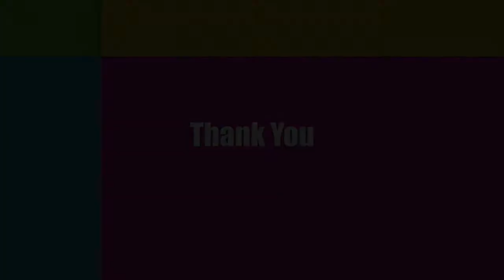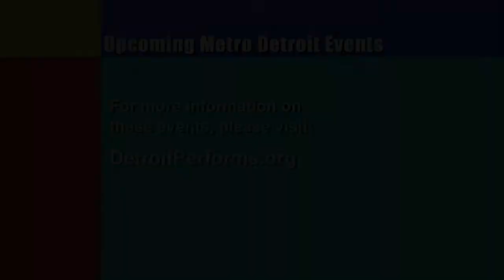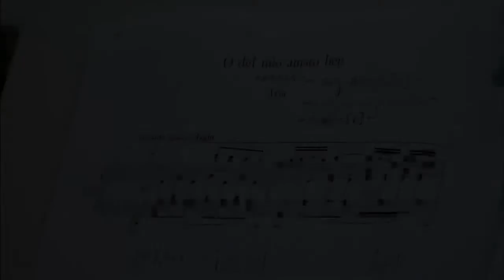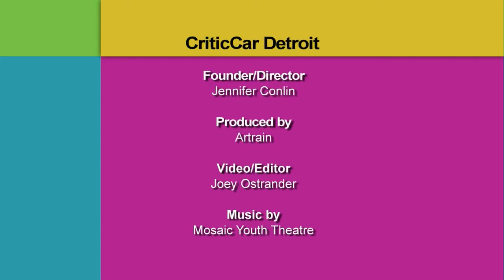Detroit Performs 104: Moanin' Music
Air Date: 7/09/13.  DJ Oliver visits the Detroit Opera House to talk with the Founder and General Director of the Michigan Opera Theatre.  Meet several musical artists in this week's episode including the vaudeville inspired saxophone sextet The Moanin' Frogs, "The Drummer" Sean Dobbins, and the up and coming opera singer Aaron Casey. Plus, more from CriticCar Detroit. Detroit Performs 104.